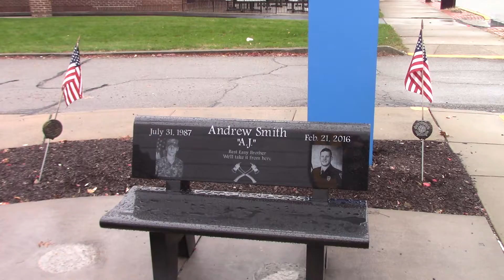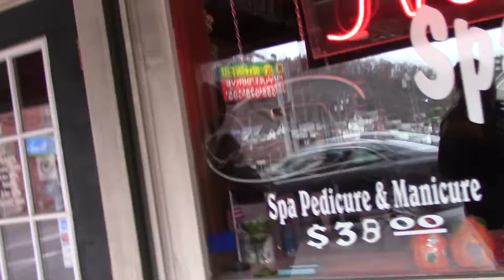Season 18 Episode The Tale of two Cemeteries (Part 9) (2021).